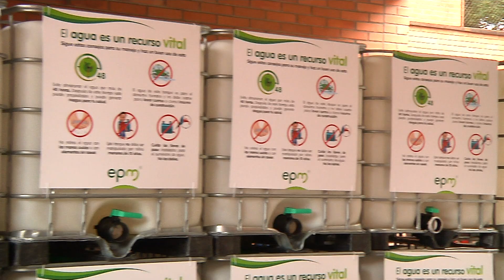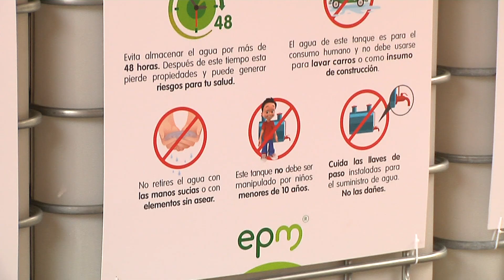EPM donó 15 mil litros de agua para ayudar a San Andrés - Telemedellín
NoticiasTM Estos son los 15 tanques de agua que hoy emprenden el viaje desde Medellín hasta la isla de San Andrés, serán 973 kilómetros por tierra y mar y serán transportados por la Armada Nacional.